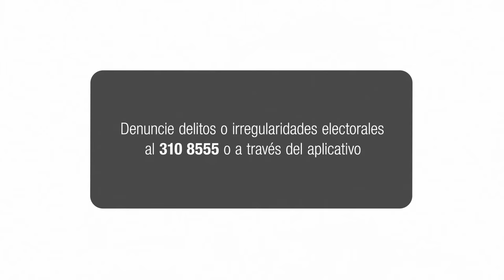En estas elecciones, no se deje enredar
A la hora de votar, no se deje enredar. Este 25 de octubre, vote a conciencia y libremente. En Medellín habilitamos la línea 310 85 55 y el aplicativo para atender denuncias sobre delitos electorales.